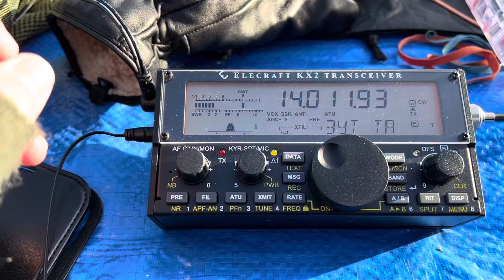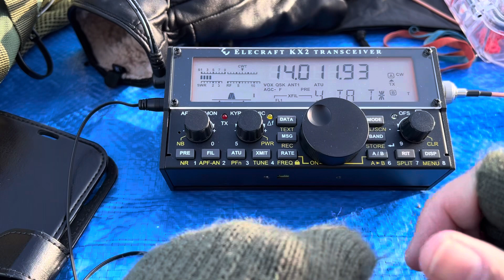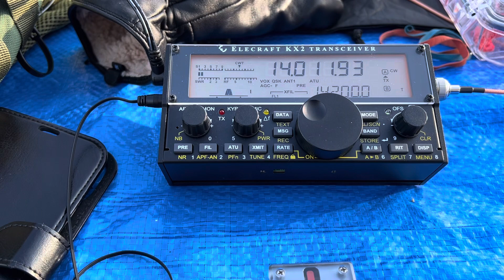YT23YOTA 2923-12-16 fail